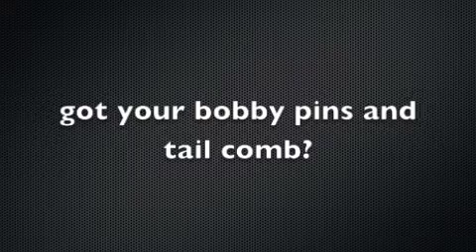Quick victory rolls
The perfect DIY vintage hairstyle that is easy to do and wearable for every day. Be a casual pin-up girl with victory rolls-the light version.